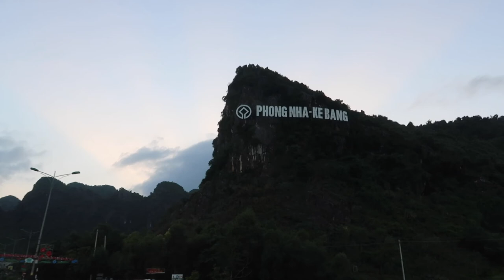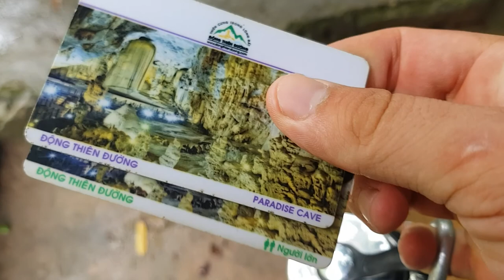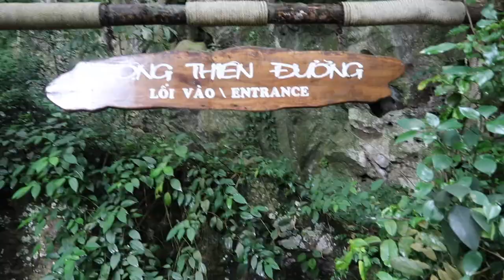Exploring Caves and National Park | Phong Nha-Kẻ Bàng | Vietnam Travel Vlog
We think Phong Nha-Kẻ Bàng has to be one of our favourite places in Vietnam! It is home to the 1st and 3rd largest caves in the world, and was where some of the filming took places for the movie - Kong : Skull Island! The caves are incredible, especially Dark Cave, which has no artificial lighting, where we had to zipline to the entrance! Paradise Cave was huge, stretching 31.4km long!

We also explored the national park, which is breathtaking! Amazing views and nature. We didn't spot much wildlife, as it is so vast and dense, but we read that the Asiatic Black Bear is known to the area.

LIKE - let us know you enjoyed this video by giving us a thumbs up!

COMMENT - tell us what you think!

FOLLOW our journey whilst we travel South East Asia!

Our Zero Waste Travel Kit:

1. Reusable water bottle
2. Bamboo Toothbrush
3. LifeStraw
4. Safety Razor
5. Stainless steel takeaway container
(bought from Thailand)
6. Reusable straws
7. Soap Bar
8. Floss/Toothpaste
(refills 2x30m)
9. Canvas Bag
(LUSH do a great canvas bag)
10. Reusable cutlery/Spork

Our Filming Equipment:

Canon G7X:

DJI Spark:

Joby Gorillapod:

SD Card: